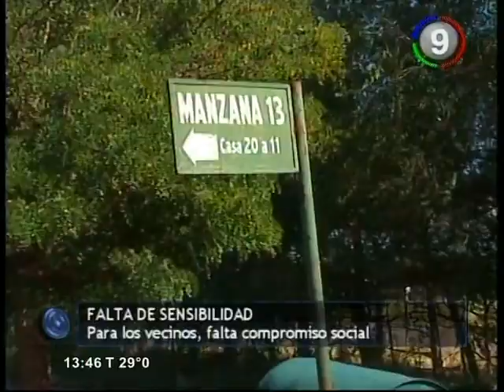Canal 9 Bahía Blanca - Dificil de soportar: cloacas en barrio Cooperación II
Malestar vecinal por los efluentes cloacales en la Manzana 13 del Barrio Cooperación II